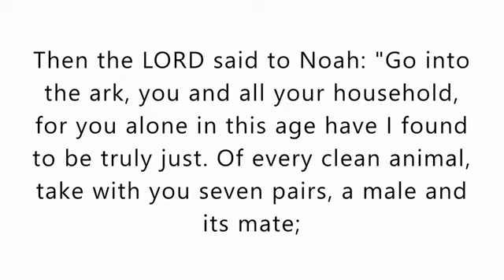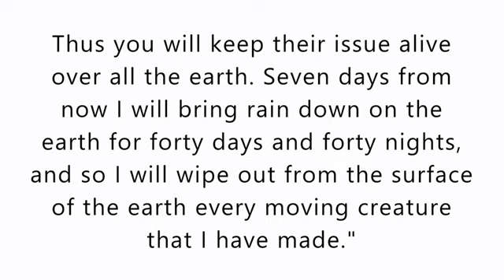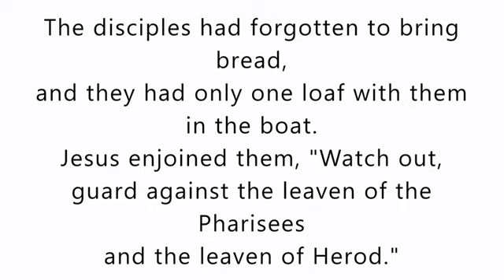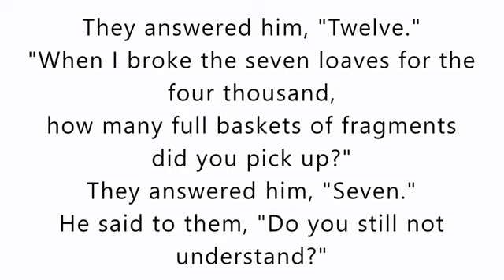Tuesday. 14 February 2023. Daily Catholic Mass Bible Reading.